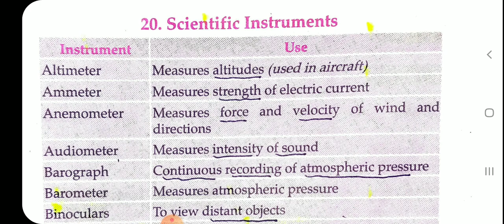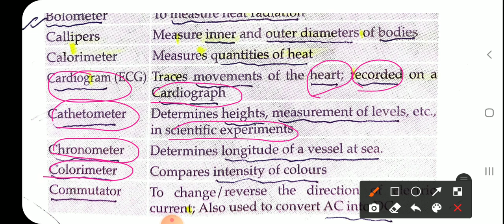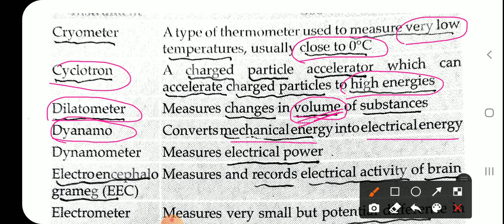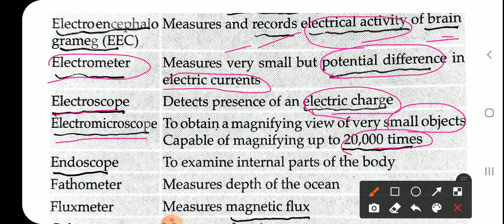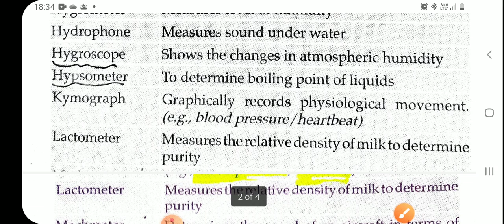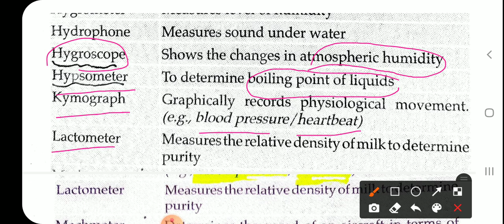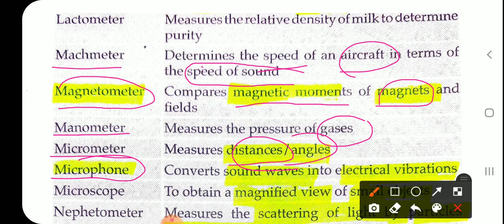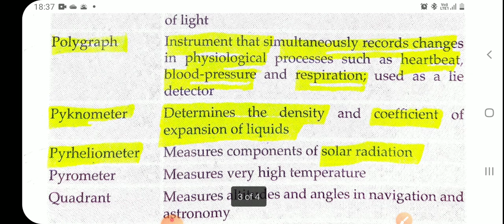lucent science physics lecture-35#rsclasses90.5#scientificinstruments#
This is a series of LUCENTGK# IS IMPORTANT FOR EVERY COMPETITIVE EXAMS SPECIALLY STATE PCS AND ONE DAY EXAMS.Hope you all will like this series.if there is any suggestions pls let know I would certainly try to improve.Thanks for watching.